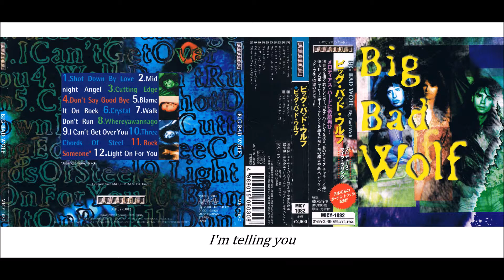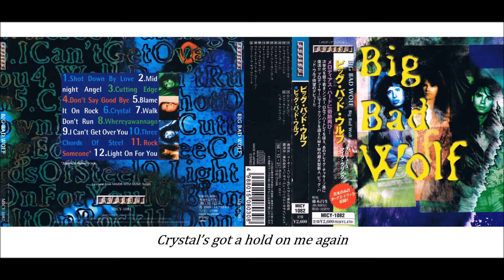Big Bad Wolf - Crystal (Lyrics)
Brett Bloomfield: Bass, Vocals
Craig Chaquico: Lead, Rhythm and Acustic Guitars, Vocals
Rolf Hartley: Singer, Acustic Guitar, Keyboards
Kenny Stavropoulos: Drums, Vocals